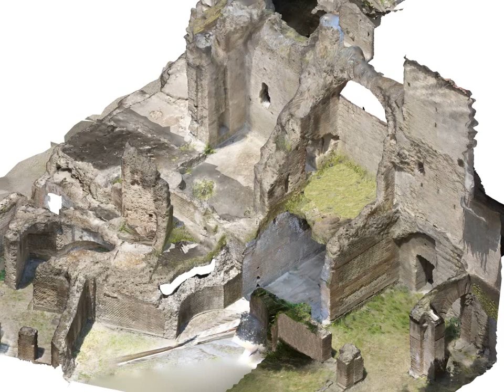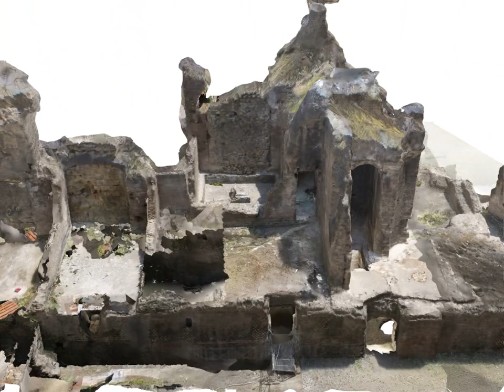Mithraeum of Carminiello ai Mannesi (Naples)